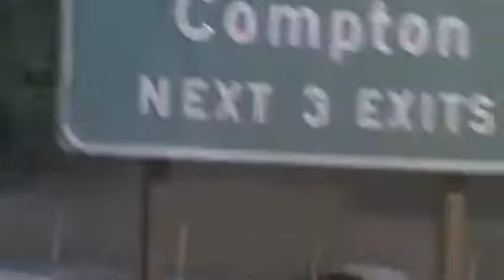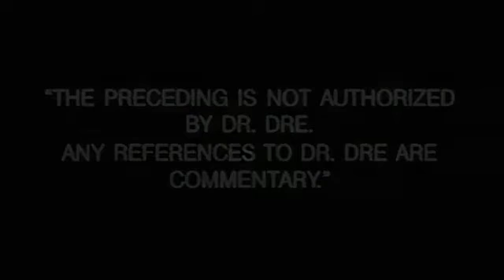Eazy E Real Muthaphukkin' G's 1993